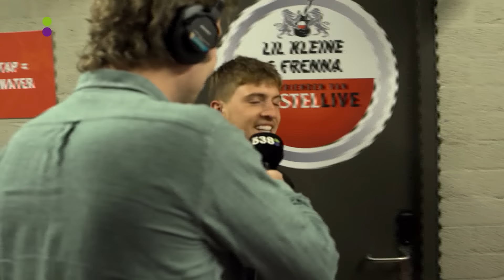Sander trapt kleedkamerdeur van Lil' Kleine in! | 538 Gemist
De Coen & Sander Show is live vanuit Ahoy om verslag te doen van Vrienden van Amstel Live 2019. Sander gaat backstage langs de kleedkamers en komt André Hazes, Miss Montreal en Lil' Kleine tegen.

Op 538Gemist vind je de beste, grappigste en leukste video's van onze radio uitzendingen. Maar natuurlijk ook live optredens van artiesten én de 538Classics. Niets missen?